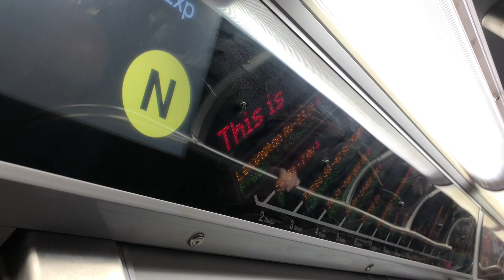R160B N train via the Q line @Lexington avenue 63 street